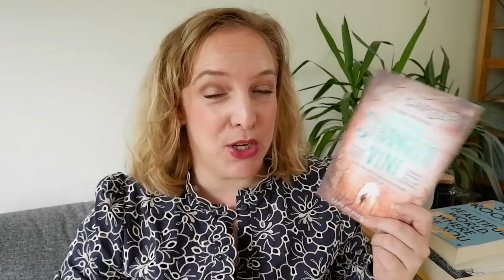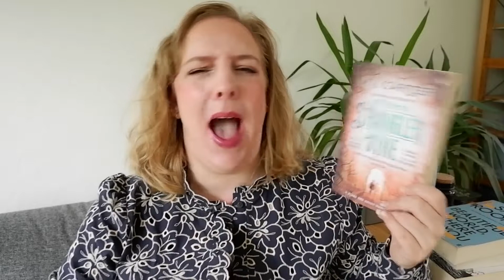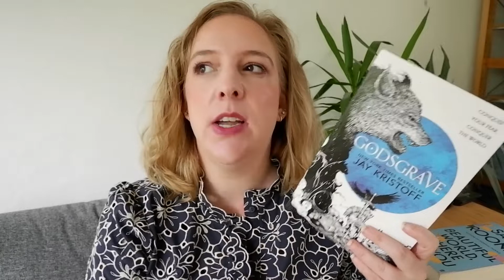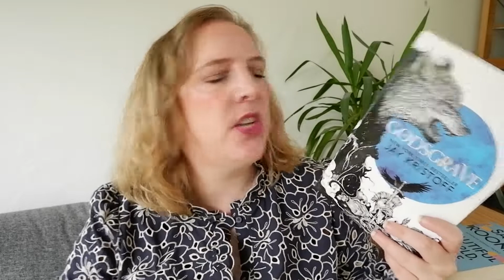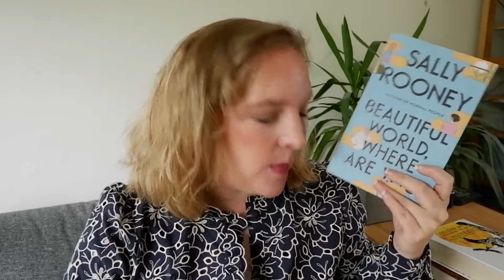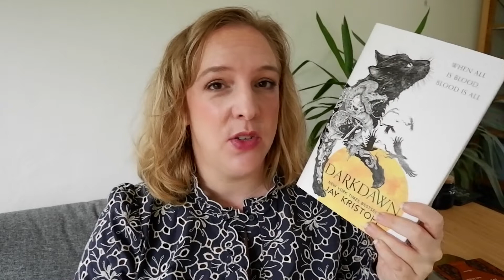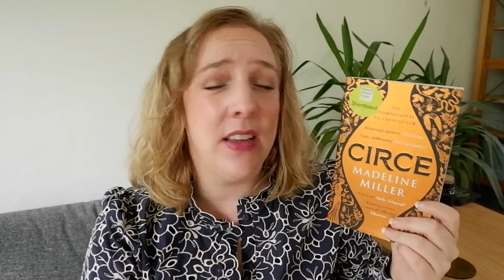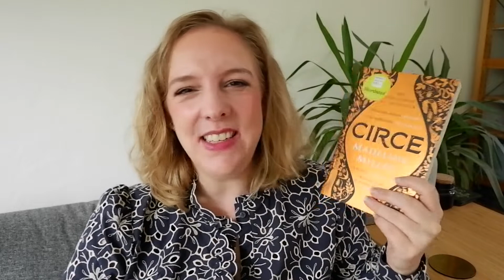WHAT I READ LAST SUMMER // Reading wrap up July August September 2022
in which I review all the books I read last summer. In this reading wrap up I go over 9 books, both physical and audio that I read in July, August and September 2022.

Top - Sézane
Eyes - Glossier Jute
Foundation - Glossier Skin Tint G11
Concealer - Glossier Stretch G12
Blush - Glossier Cloud Paint Storm
Highlight - Glossier Haloscope Quartz
Bronzer - Rare Beauty Power Boost
Lipstick - Catrice Better Than Fake Lips Volume Gloss 090 Fizzy Berry

M. J. Carter - The Strangler Vine (Blake & Avery #1)
Gabor Maté - When the Body Says No
Anushay Hossain - The Pain Gap
Jay Kristoff - Godsgrave (Nevernight #2)
Lyn Berger - Zorg
Sally Rooney - Beautiful World, Where Are You?
Jay Kristoff - Darkdawn (Nevernight #3)
M. R. C. Kasacian - Dark Dawn over Steep House (The Gower Street Detective #5)
Madeline Miller - Circe